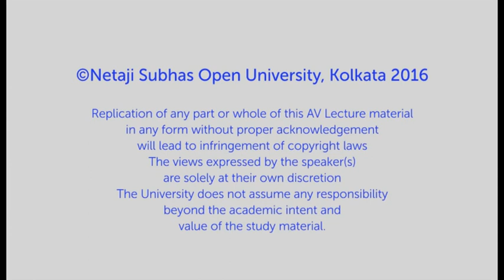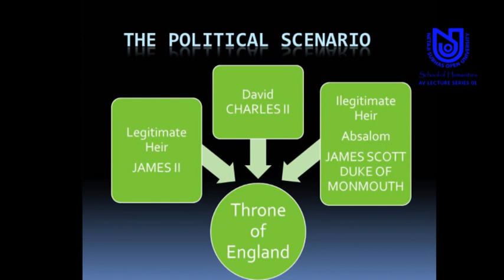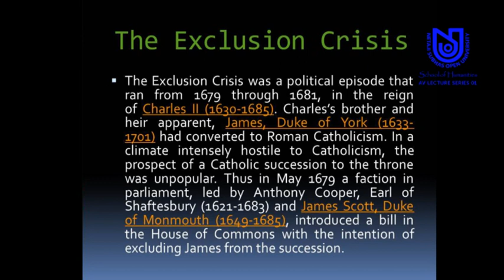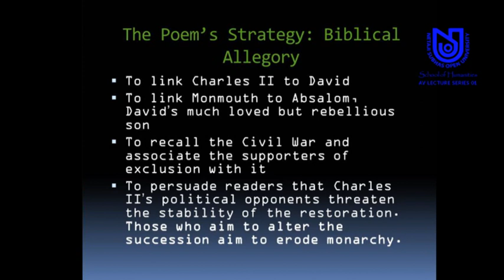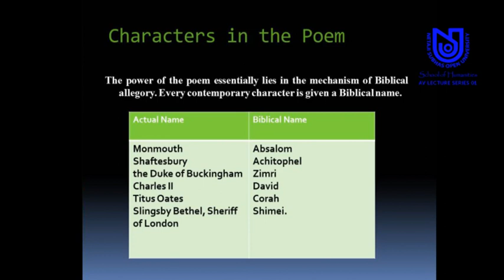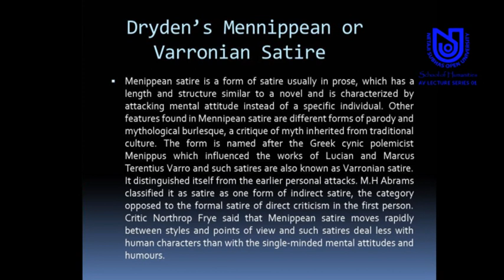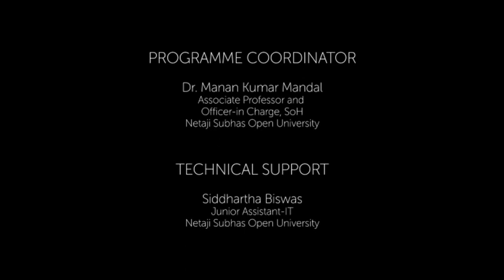Introducing John Dryden's Absalom and Achitophel by Dr. Oindrila Ghosh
Audio Visual Lecture [AV Lecture] - School of Humanities

Post Graduate English